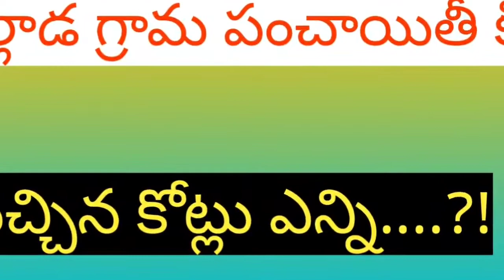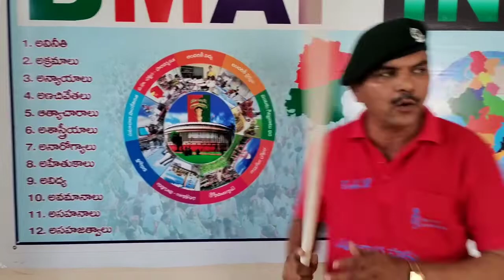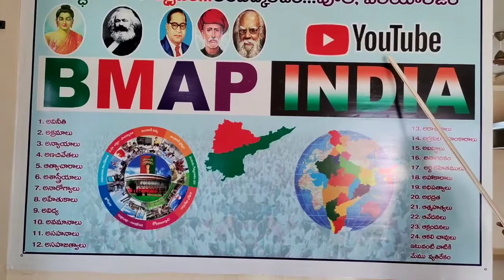తల్లాడ గ్రామ పంచాయితీ కి వచ్చిన కోట్లు ఎన్ని....?!